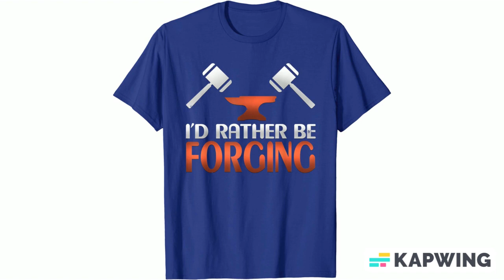Awesome I' Rather Be Forging Blacksmith Forge Hammer Gifts T-Shirts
This awesome I'd rather be forging, forge and hammer design is a perfect gift idea for birthday, Christmas or any gift giving occasion for a blacksmith, blacksmith apprentice or student blacksmith, wear this awesome design when forging a new creation. If you or someone you know are a blacksmith, blacksmith apprentice or student blacksmith, then this awesome I'd rather be forging, forge and hammer, themed design is just for you. So, do you like what you see? Go ahead and buy this Awesome I' Rather Be Forging Blacksmith Forge Hammer design apparel right now today. Available on different product apparel, accessories and in Men's, Women's, and Kid's sizes.